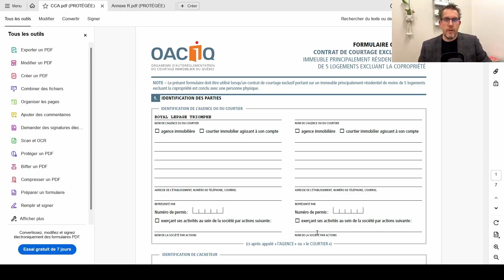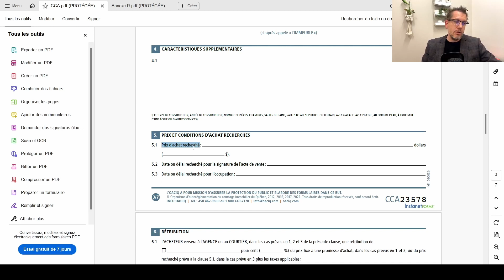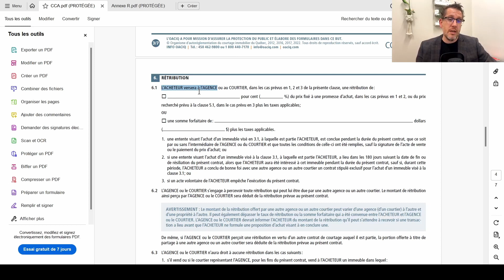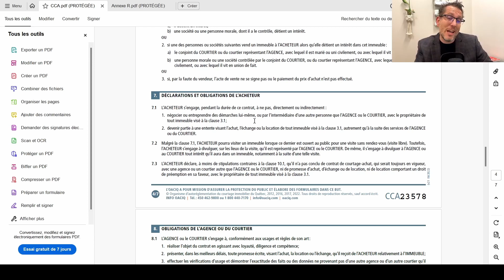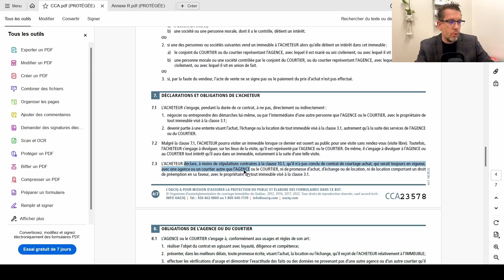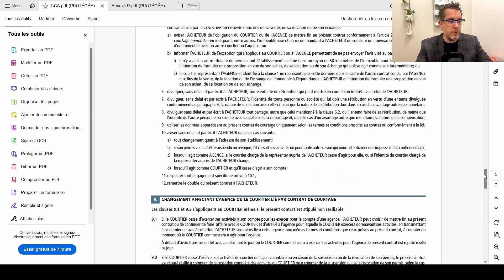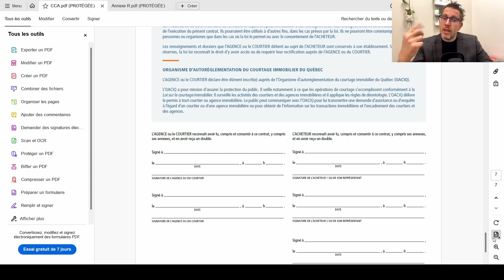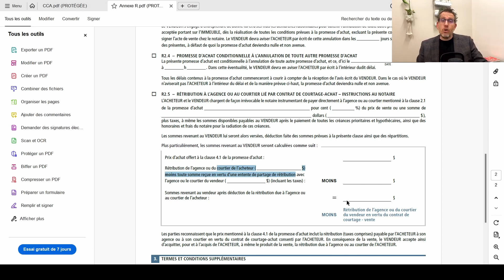Décortiquer le Contrat de Courtage Achat au Québec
🔍 Vous envisagez d'acheter une propriété au Québec ? Vous avez entendu parler du contrat de courtage d'achat, mais vous n'êtes pas sûr de ce que cela implique ? Ne vous inquiétez pas, nous avons tout décrypté pour vous dans cette vidéo !

Dans cette vidéo informative, nous passons en revue chaque section du contrat de courtage d'achat au Québec et expliquons en détail ce que chaque clause signifie pour vous en tant qu'acheteur. Que vous soyez un acheteur novice ou expérimenté, ces informations sont essentielles pour comprendre le processus.

Rejoignez-nous alors que nous démystifions le contrat de courtage d'achat, étape par étape. Vous ne serez plus dans le flou lorsque vous signerez votre prochain contrat immobilier.

🤝 Faites équipe avec nous pour naviguer en toute confiance dans le processus d'achat immobilier au Québec.

Pour organiser une rencontre afin de discuter de la vente ou de l'achat de votre propriété: